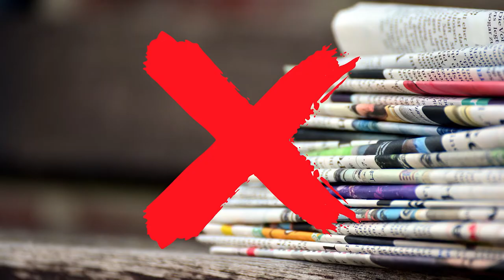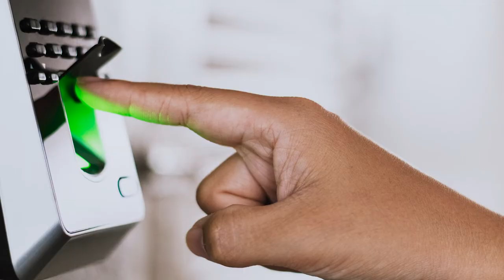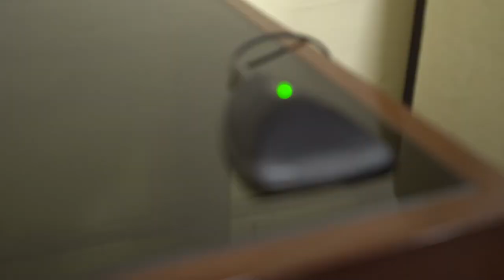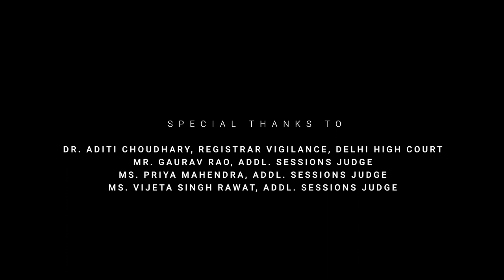Vulnerable Witness Deposition Centre